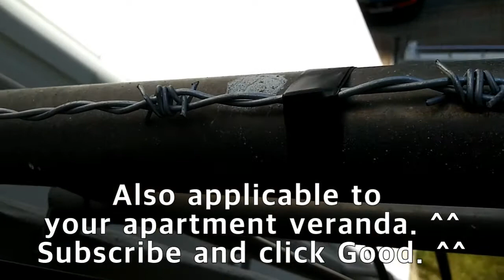How to get rid of PIGEONS in apartment with BARBED WIRE / 초간단 아파트 베란다 똥 싸놓는 비둘기 퇴치 (쫒아내기) 방법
Just install barbed wire. / 가시 철사를 베란다 안전난간에 설치하면 됨